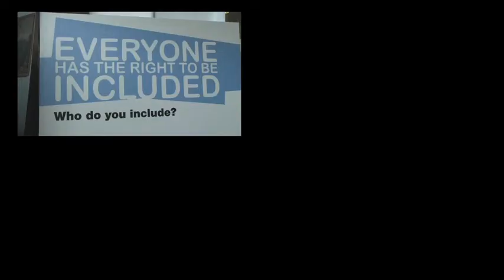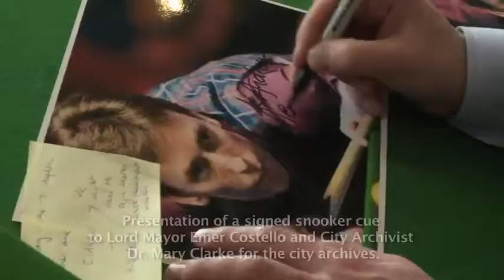Snooker Day for Social Inclusion Week 2010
As part of Social Inclusion Week and Dublin's Capital of Sport 2010 year, Dublin's pro snooker players came to Civic Offices to play members of the public. A special exhibition match between Ken Doherty and Michael Carruth also took place.